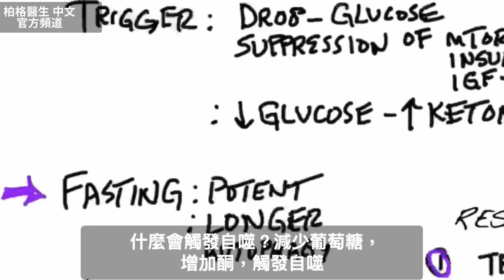啟動更強自噬!運動或斷食？柏格醫生 Dr Berg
什麼更能觸發自噬：運動還是斷食？來看看！
時間標示
0:00 什麼是自噬？
0:48 什麼觸發自噬？
1:44 運動觸發的自噬效果，取決於什麼？
2:27 斷食加低強度運動，能觸發自噬嗎？
3:18 分享你的成功故事！

柏格醫生dr berg談觸發自噬，運動與斷食的差異。自噬是回收老舊破損的細胞零件，對身體很有利。

自噬是抗老關鍵。老化時，會缺乏自噬。有慢性病也會很缺自噬。因此，了解如何觸發自噬很重要。

酮的增加會抑制葡萄糖，是觸發自噬的原因。因此，斷食可能是觸發自噬最有效方法。

運動也可觸發自噬。運動迫使身體消耗葡萄糖，能提高胰島素敏感性。運動其實會降低胰島素。胰島素過高時，會脫離自噬。斷食時運動很有益，有加成效果。

運動時產生的自噬，只能持續到下次進食時，與斷食48小時相比，後者得到大量自噬。

運動得到的自噬量，與你進行的運動強度和運動量有關。高強度、大運動量的強力、阻抗型運動，可帶來更多自噬。斷食時，進行低強度的耐力運動，可增強斷食中的自噬作用。

艾瑞克柏格(Dr Eric Berg)醫生介紹：
56歲，脊椎醫生， 他是弗吉尼亞州、加利福尼亞州和路易斯安那州的3州脊椎科醫生，￼執照一直維持有效。他是全球知名的健康生酮飲食和斷食專家，也是《新體型指南》和KB Publishing出版書作者。